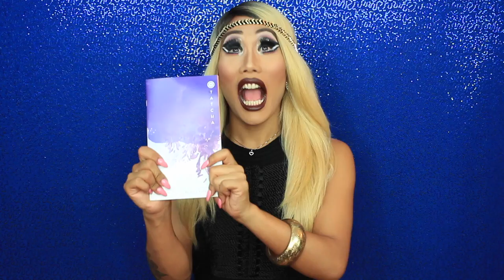May Favorites | Gia Gunn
Oh, boy. May was a crazy month! These are some of the products that I've been LOVING! Thank you again to everyone who wished me a Happy Birthday earlier this month! Why can't every month be this luxurious? Love you guys! See you next Monday!

x P R O D U C T S
1. Tatcha Pure Cleansing Oil + Luminous Dewy Skin Mist!
2. Bludline IMMUNITY (deep body bronzer)
3. Gucci Premiere
4. Whoopi & Maya Medical Cannabis Bath Soak
5. Miss Mary Jane Co. Blunt Bae Crop Top / Leggings
6. The Millionaires Blue Balls Bow
7. Brooke Candy Shimmerless Bronzer & Whirl Lipstick
8. Guess Rosegold Watch
9. Versace CRYSTAL CHARM VE 4308B
10. Christian Louboutin Guniboot
11. Balmain x H&M Black Rope Dress